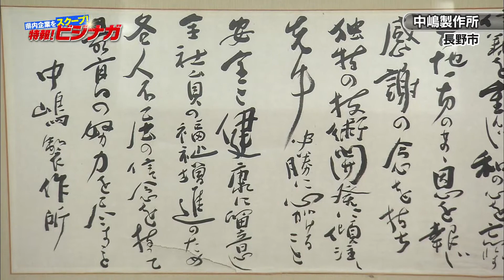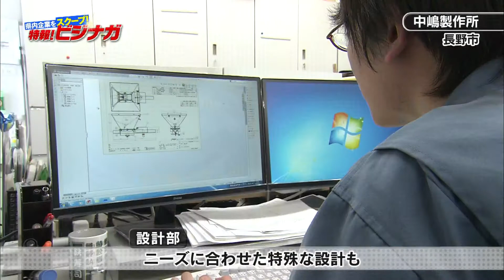長野放送「ビジナガ！」（株） 中嶋製作所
3/24（土）放送『特報！ビジナガ！』のサイトはこちら